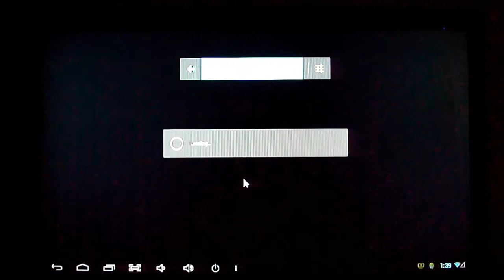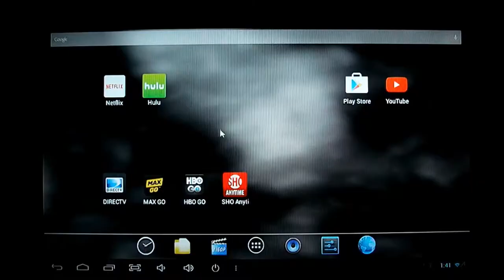Testing Showtime Anytime Live TV App On Android 4.2 HDMI TV Box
I'm showing you that the Showtime Anytime app works for watching live tv on Android devices. The device I own is an Android 4.2 TV Box. It can be purchased for less than $50 on eBay or Amazon.